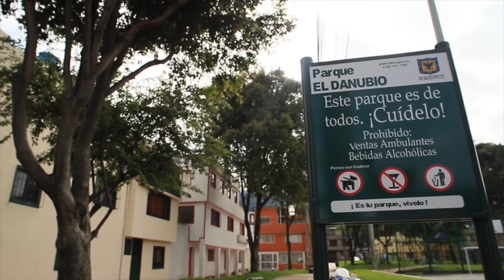Parques USACA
¿Sabe cuántos parques tiene Usaquén? ¿Cuántos se han intervenido? ¿De qué constan esas intervenciones? ¿Qué viene para la localidad en materia de parques?